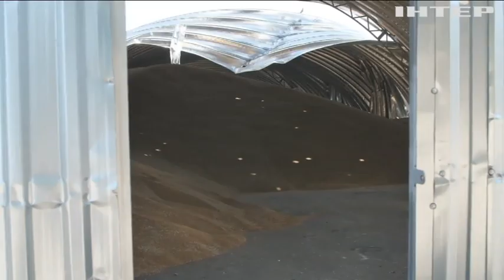росіяни знищують інфраструктуру для припинення роботи "зернового коридору"